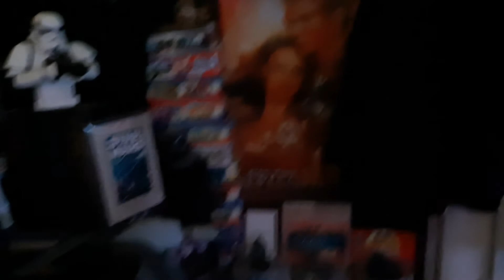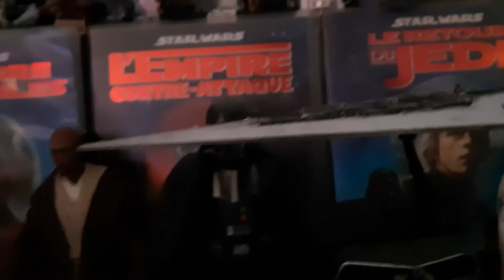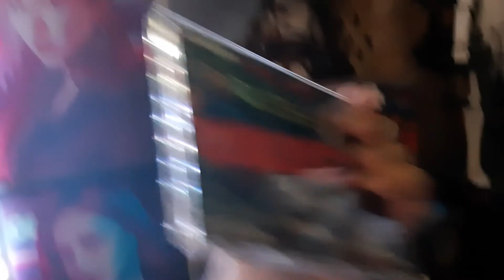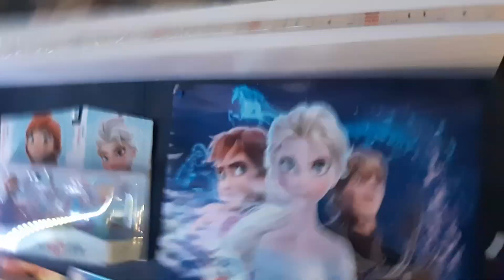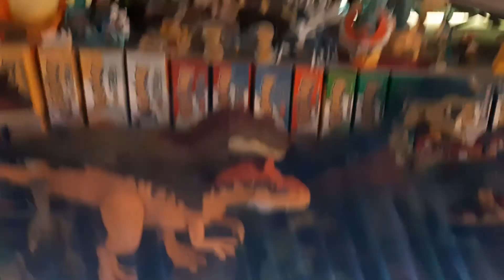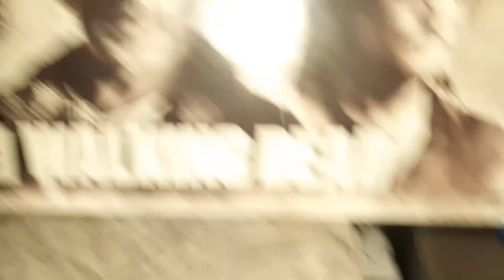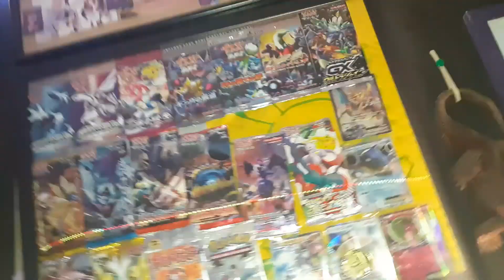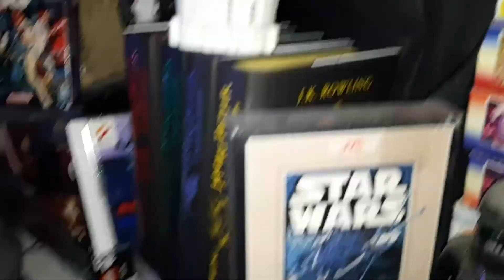La Collec' Mars 2020